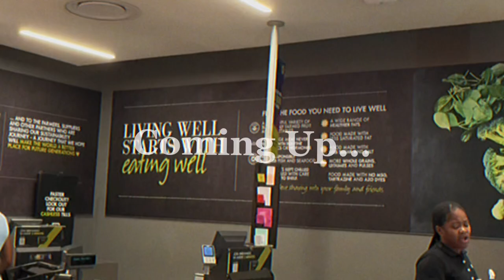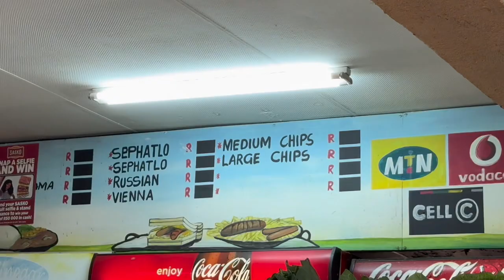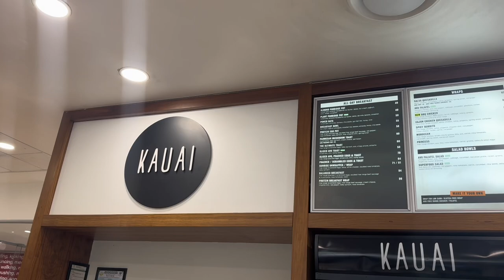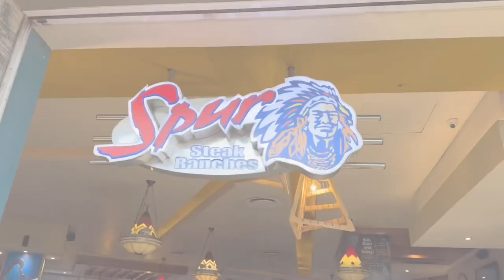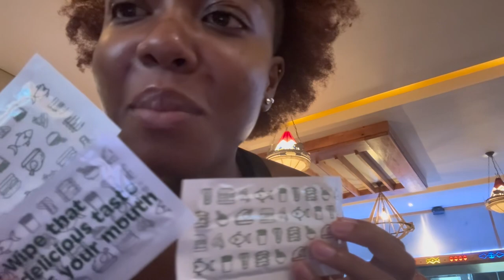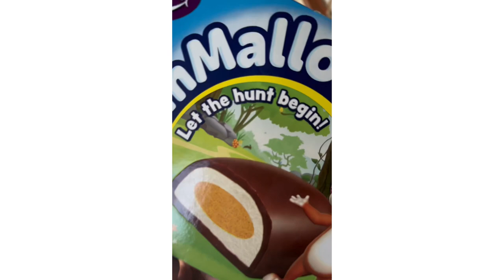vlog | GAME NIGHT, OFFICIALLY A GYM GIRLIE, ICE CREAM DATE WITH MY GIRLS, GOOD FRIDAY WITH FAMILY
Another week, another vloggy vlog :)
Spend a few days with me and just vibes overall besties